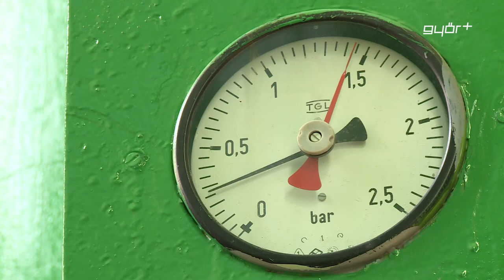Nyugdíjba megy a Pannon-Víz vezére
Hétfőn egy belső, céges értekezleten jelentette be kollégáinak a Pannon-Víz elnök-vezérigazgatója, hogy szeptember elsejétől nyugdíjba megy, annak ellenére, hogy megbízása elvileg 2022 áprilisáig szól.  Tőke László mindenkit meglepett a döntéssel, magyarázatként pedig csak annyit közölt, hogy nem egészségügyi probléma miatt vonul vissza. A Pannon-Víz vezére 1970 óta dolgozik a cégnél, igaz nem folyamatosan, de büszke rá, hogy egész életében a hivatásában teljesedhetett ki. A társaság új vezetőjét az augusztus 27-ére összehívott rendkívüli közgyűlésen választhatják meg.